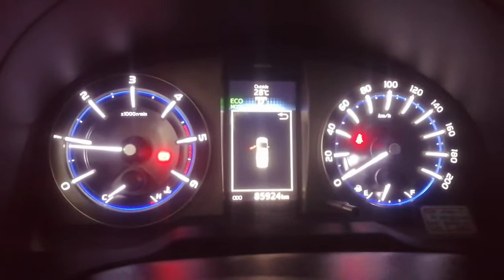Toyota Innova: Change Oil